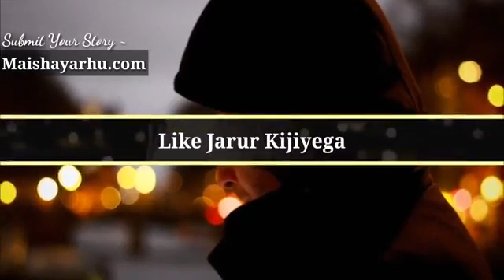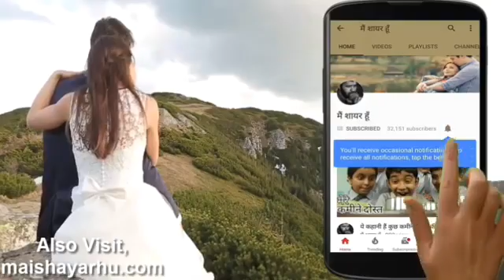सच्ची मोहब्बत करने वाले इस वीडियो को जरूर देखें Sad Love Shayari & Poem Hindi